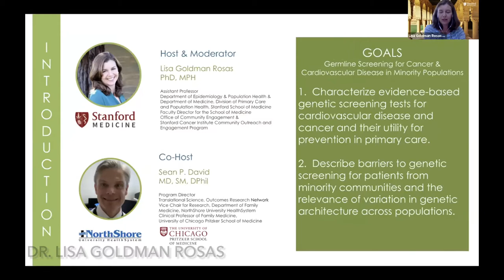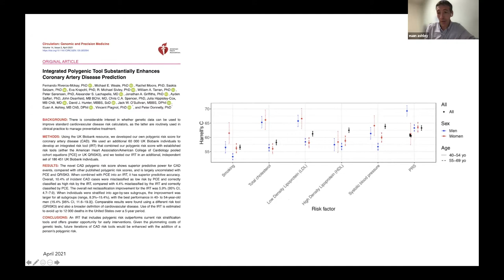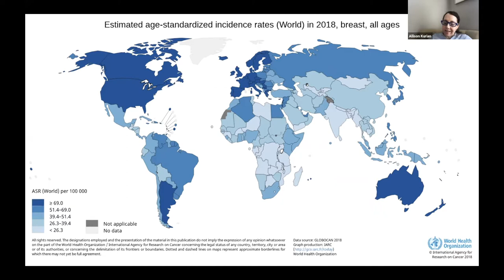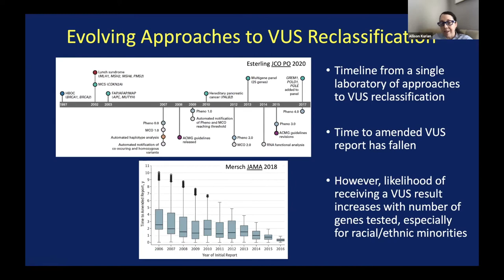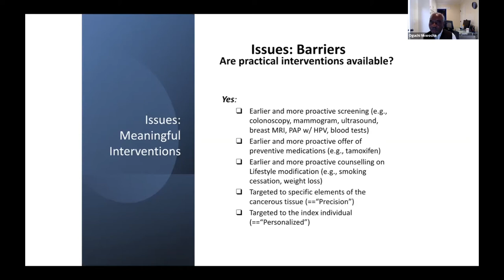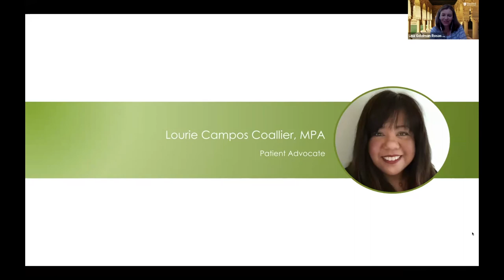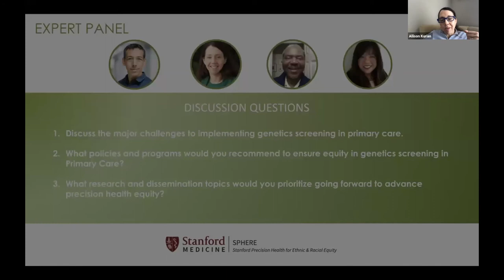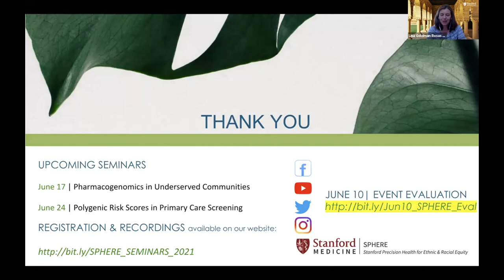SPHERE Seminar II: Germline Screening for Cancer and Cardiovascular Disease in Minority Populations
Stanford Precision Health for Ethnic & Racial Equity (SPHERE)

June 10, 2021 | Precision Health Equity in Primary Care Seminar Series II:
Germline Screening for Cancer and Cardiovascular Disease in Minority Populations

Special thanks to the Stanford Medicine Office of Faculty Development & Diversity for sponsoring the CME's for this series and to all our expert speakers for their time and dedication to precision health equity.

-SPHERE PI: Yvonne (Bonnie) A. Maldonado, MD, FAAP, FPIDS, FIDSA
-SPHERE CO-PI/HOST/MODERATOR: Lisa Goldman Rosas, PhD, MPH, Stanford Medicine
-SPHERE CO-PI/CO-HOST: Sean David, MD, SM, DPhil, NorthShore University HealthSystem, University of Chicago Pritzker School of Medicine

SPEAKERS/EXPERT PANEL Q&A: (55:15)
-Euan Ashley, MD, PhD, Stanford Medicine (3:57)
-Allison Kurian, MD MSc, Stanford Medicine (17:16)
-Oguchi Nkwocha, MD, MSc, Clinica de Salud del Valle de Salinas (CSVS) (32:39)
-Lourie Campos Coallier, MPA, Patient Advocate (48:24)

June 17 | Pharmacogenomics in Underserved Communities
June 24 | Polygenic Risk Scores in Primary Care Screening